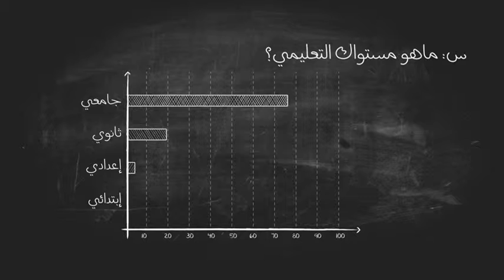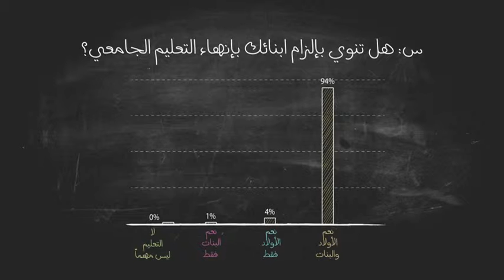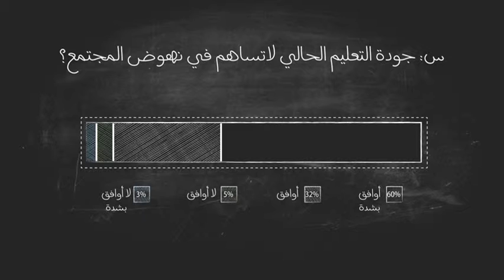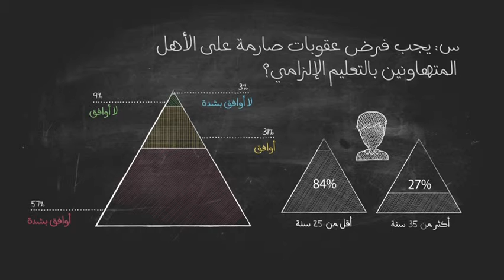IPDCTalks in Yemen: Yemeni youth share their opinions on SDG4 Education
The IPDCTalks in Yemen focused on amplifying the voices on Yemeni youth on their roles and opinions in powering the SDGs and peace with access to information in their country. Given the local context, three SDGs were chosen as priority areas for discussion among youth, namely, SDG 4 on education, SDG 8 on employment and decent work and SDG 16 on peace and justice.

Online youth surveys on education, employment and peace were conducted ahead of the IPDCTalks in Yemen, to inform the discussions during the debate and generate data and information on which the young debaters could rely on for their discussions.

This video presents the results of the survey on education conducted online among Yemeni youth.

وركزت املراكز اإللكرتونية يف اليمن عىل تضخيم األصوات عىل الشباب اليمني عىل أدوارهم وآرائهم يف دعم أهداف التنمية املستدامة والسلام مع الوصول إىل املعلومات يف بلدهم. وبالنظر إلى السياق المحلي، تم اختيار ثلاثة أهداف للتنمية المستدامة كمجالات ذات أولوية للمناقشة بين الشباب، وهي الهدف 4 من أهداف التنمية المستدامة بشأن التعليم والهدف 8 من أهداف التنمية المستدامة بشأن العمالة والعمل اللائق وهدف التنمية المستدامة 16 بشأن السلام والعدالة.

وأجريت دراسات استقصائية عن الشباب على شبكة الإنترنت بشأن التعليم والعمالة والسلام قبل إنشاء المكاتب الإلكترونية في اليمن، لإبلاغ المناقشات أثناء المناقشة وتوليد البيانات والمعلومات التي يمكن أن يعتمد عليها المندوبون الشباب لمناقشاتهم.

يعرض هذا الفيديو نتائج الدراسة الاستقصائية عن التعليم التي أجريت على الإنترنت بين الشباب اليمني.